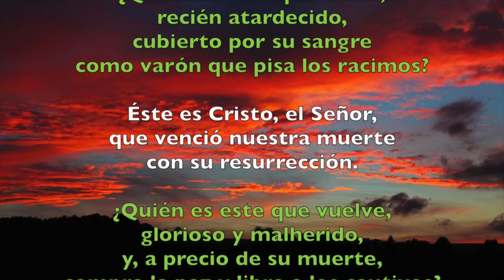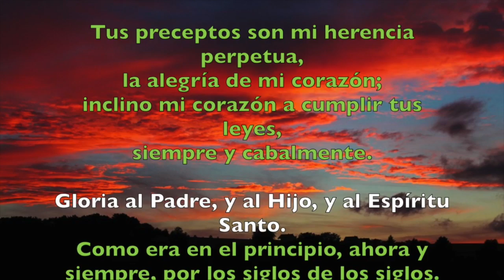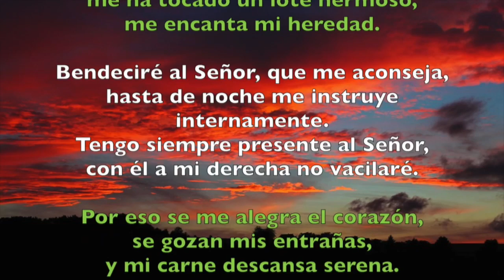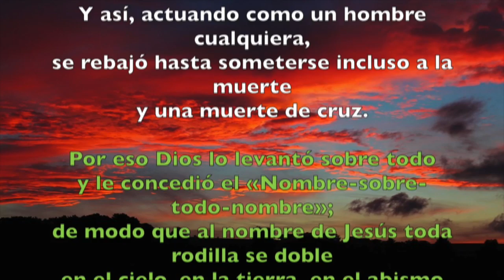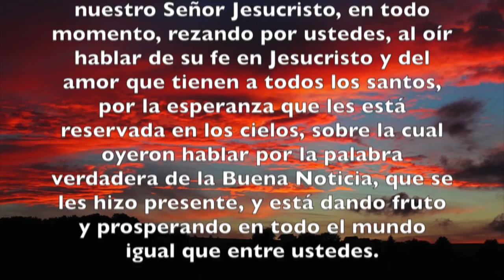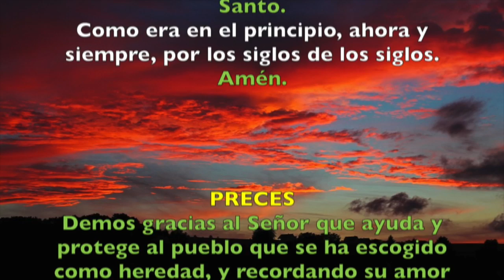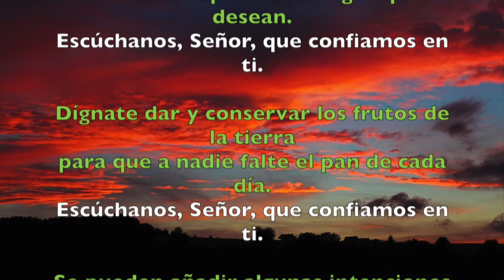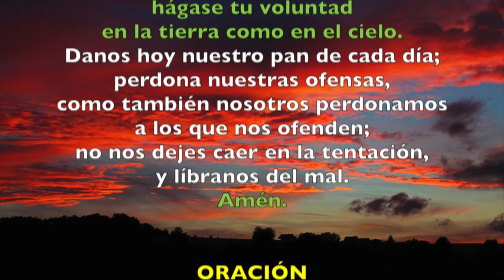Oración de la tarde (I Vísperas), DOMINGO X semana del T. Ordinario | Padre Sam